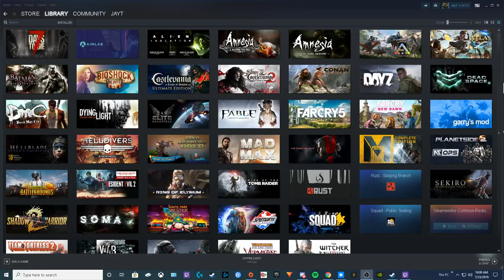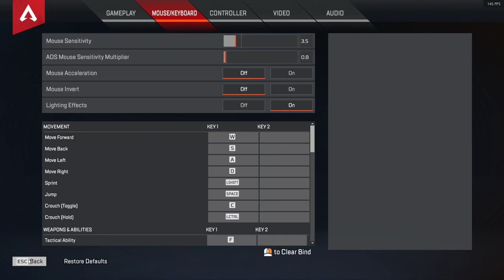Jay Tibbs Live Stream